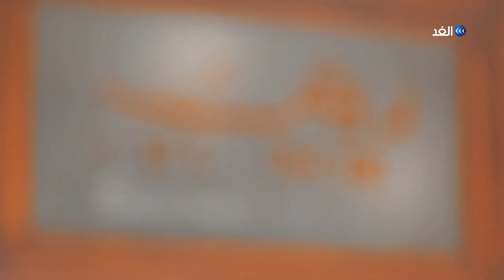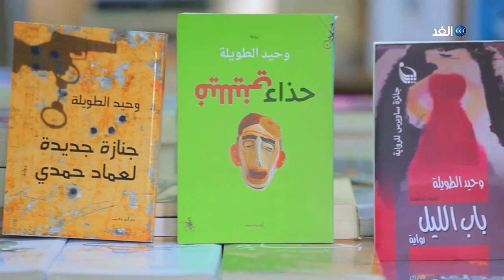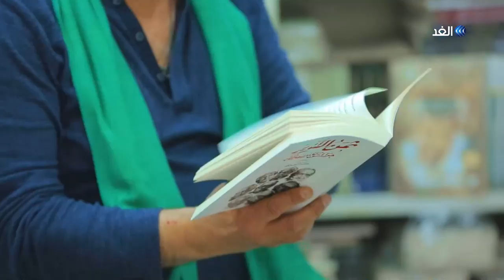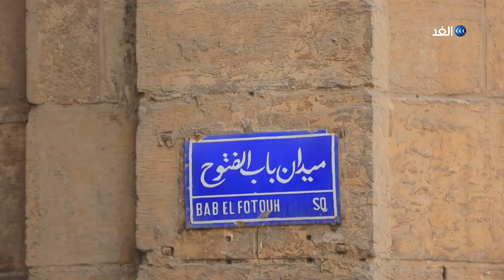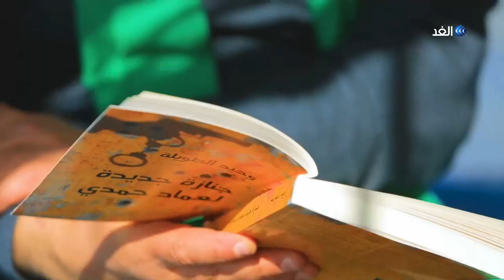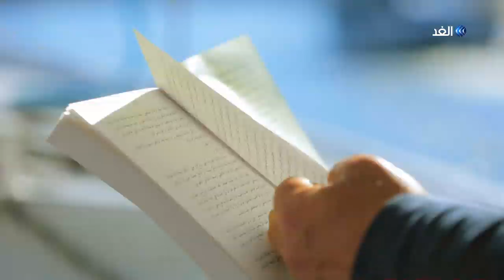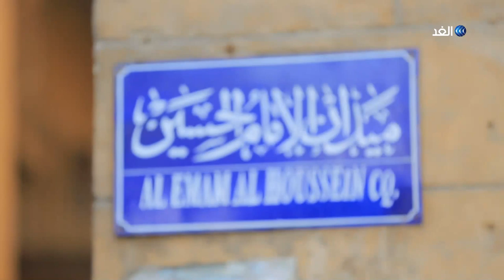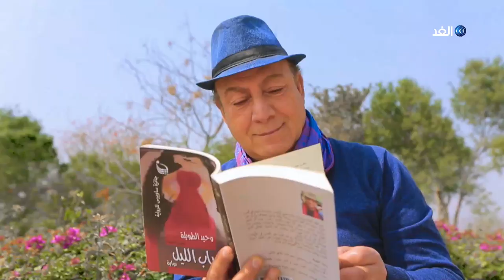القاهرة - وسط البلد - الروائي وحيد الطويلة | قالت لي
وحيد الطويلة، هو روائى مصري، من مواليد محافظة كفر الشيخ، صدر له العديد من الأعمال الروائية المتميزة، مثل: "باب الهوى، أحمر خفيف، باب الليل، حذاء فيلليني"، كما صدر له عدد من المجموعات القصصية من بينها "كما يليق برجل قصير"، و"مائة غمزة بالعين اليسرى"، فاز بجائزة ساويرس للرواية لعام 2015 "فئة كبار الكتاب" عن روايته "باب الليل".